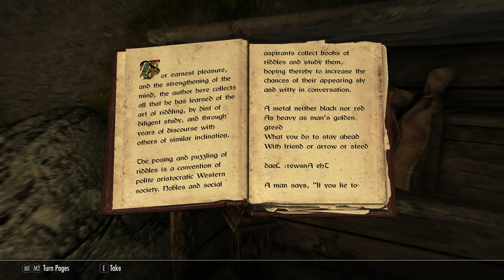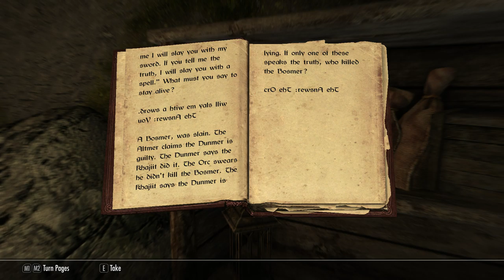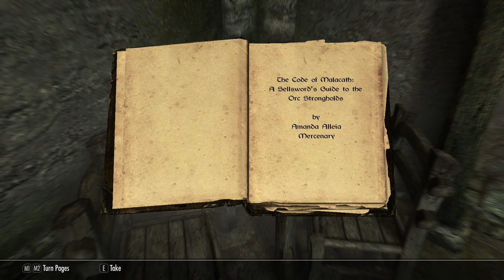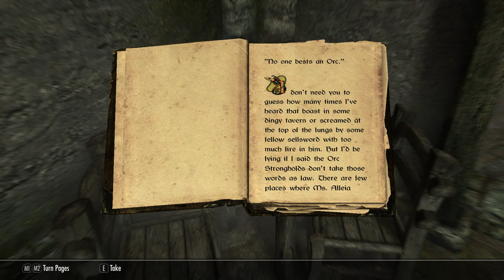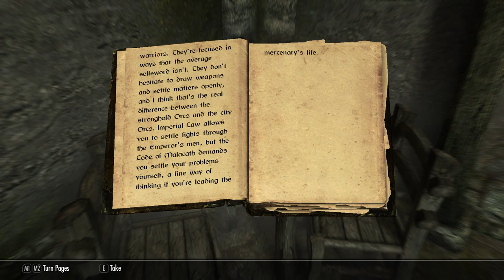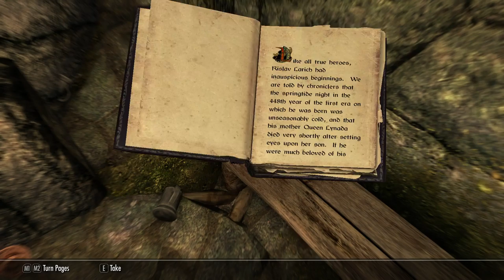Skyrim Roleplay: Pt3. Bran'dar Learns All About the Code of Malacath (Skyrim Special Edition RP)